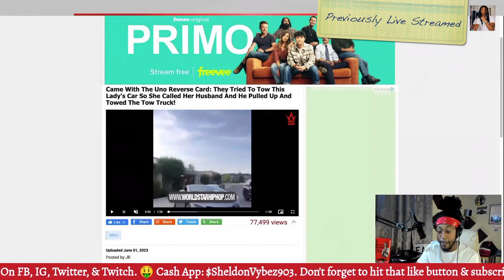They Tried To Tow This Lady's Car So She Called Her Husband & He Pulled Up And Towed The Tow Truck